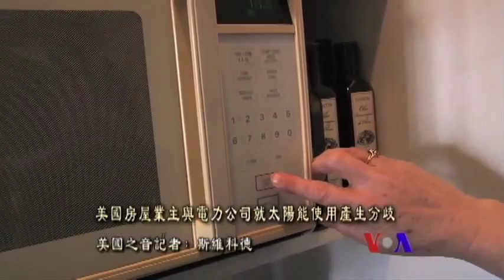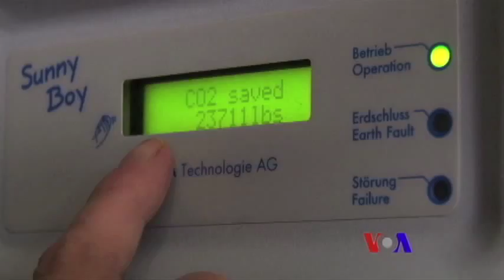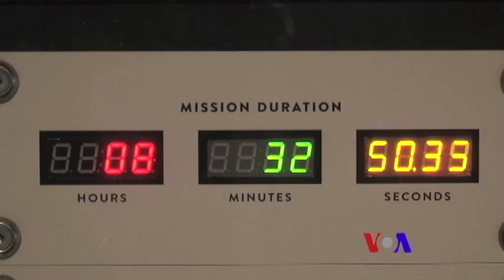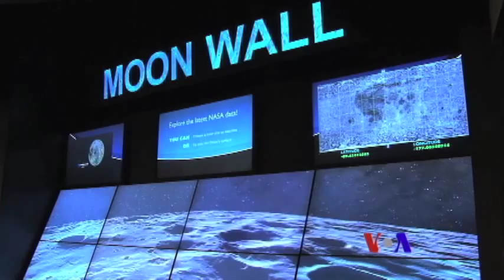美国专讯：1)美国房屋业主与电力公司就太阳能使用产生分歧 2)美国宇航员希望重返月球，并期望登陆火星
在美国越来越多的房屋业主开始使用太阳能，但有人抱怨说，这个趋势等于是把维护全国电网的成本不公平地转移给没有安装太阳能设备的房屋业主，究竟情况是怎样的呢？记者斯维科德在华盛顿报道。另外，美国人认为1970年4月“阿波罗13号”执行的载人登月任务是一项“成功的失败任务”。在纪念“阿波罗13号”45周年之际，记者法拉鲍在芝加哥采访了阿波罗号的宇航员和美国太空总署的飞行指挥官，请看报道的详细内容。